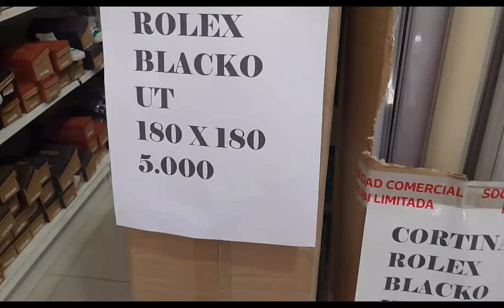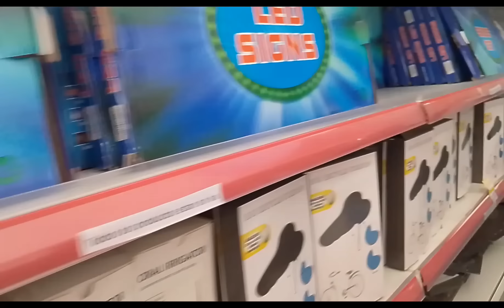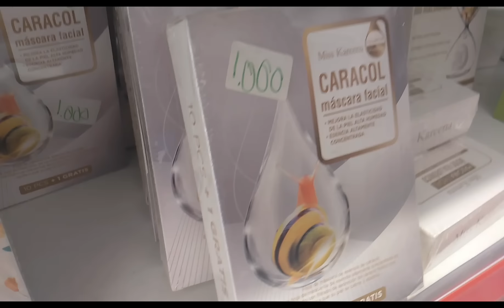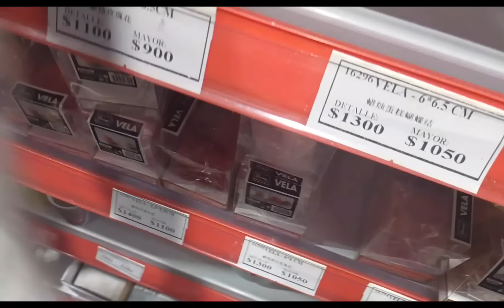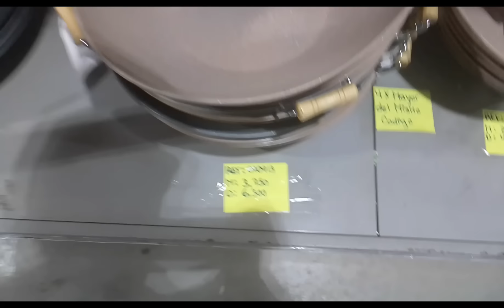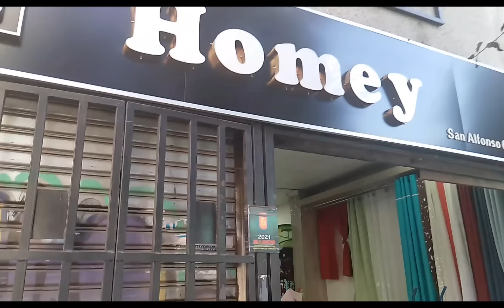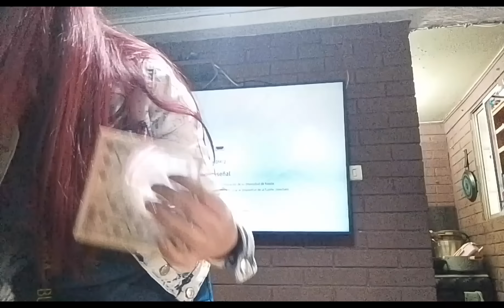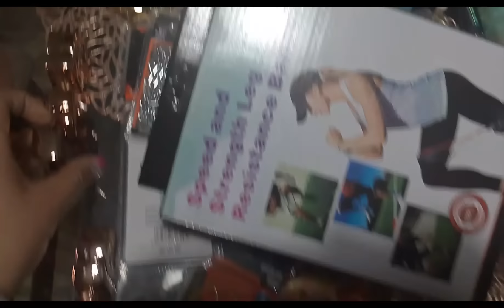!!CORTINAS ROLLER DESDE 3000 PESOS😱!!+HAUL ✨ FULL AHORRO...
hola mis webadas Lovers deja tu like y comenta ♥️youtuber